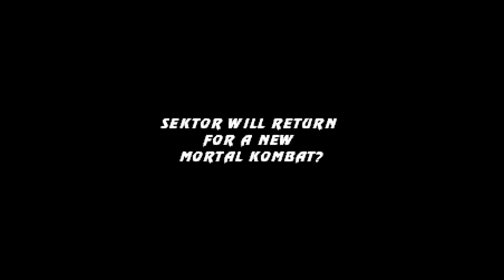Mortal Kombat Ultimate Revitalized - Human Sektor playthrough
The last playthrough in this MKP game I have made this month.
After this one I am going to take a break from making these ones.

This time I am playing as the human Sektor, who differs from the cyber counterparts.